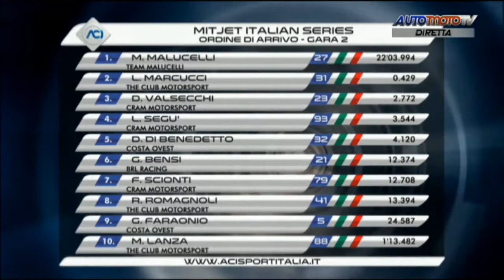Mitjet Italian Series 2017. Race 2 Autodromo Vallelunga Piero Taruffi. Full Race